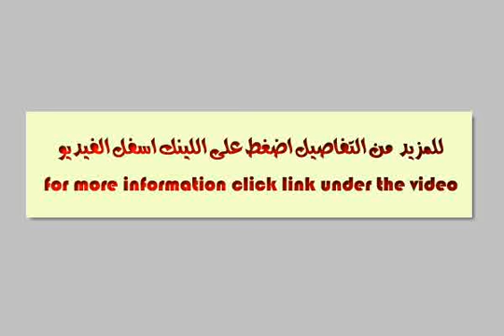Apartment For Sale In 6th Of October Cairo - mlseg.com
Apartment For Sale In 6th Of October Cairo الشقه فى دور مميز وهو منتصف العمارة وبيبص على الشارع العمومى ثانى عماره من على الشارع المكان كله مرصوف وجيد جداا امام كمبوند البستان وليس عليها اى اقساط او مصريف يعنى كهرباء والمياة شغاله على السكن على طول - عمارة 129 شقه 13 - Egypt Real Estate | Greater Cairo | 6th Of October | Apartment For Sale